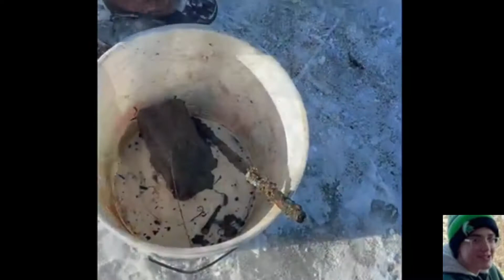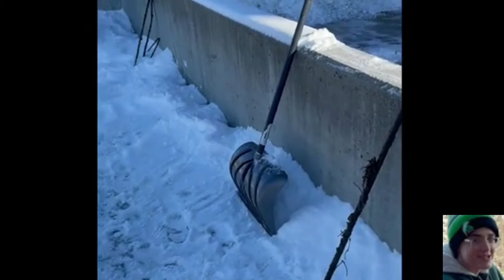Magnet fishing with the Ferrous (the Metal whisperer) and Sam goes crazy